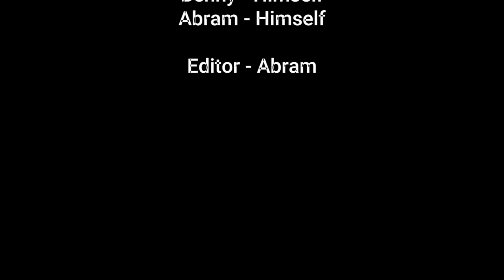Car Bloops!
Watch the greatest bloops from our car videos